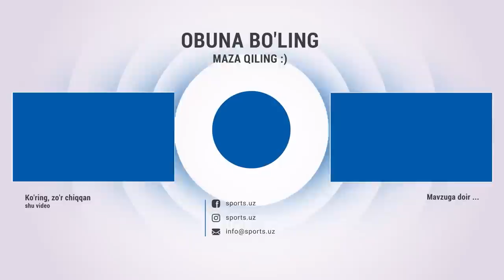So'g'diyona - OKMK 1:2 Gollar va xavfli vaziyatlar HIGHLIGHTS